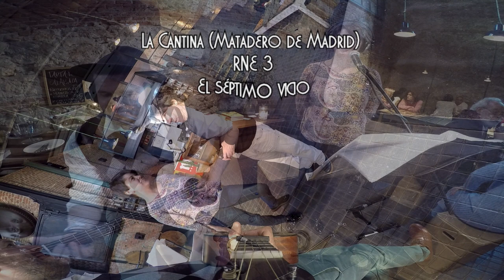Cristina Vlasin & Alex Morosanu` - Aproape liniste (RNE 3 - El séptimo vicio)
Aproape liniste (acoustic version)

Recorded in "El Séptimo vicio" radio show - RNE 3
La voz más hermosa de Transilvania.

Vocal: Cristina Vlasin
Guitar: Alex Morosanu`

Recorded in Madrid in 2018.

Video: morosanu.net